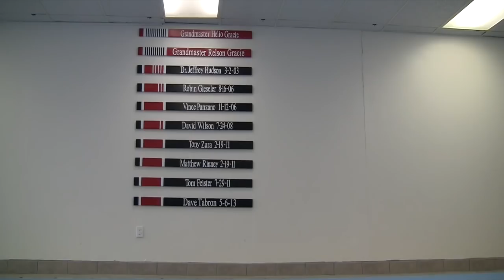Relson's Academy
A short documentary featuring an interview with  the GRAND MASTER RELSON GRACIE. Directed, produced, and narrated by Jake Iannarino. Iannarino is not only a fan of Relson Gracie, but also student.
For more check out THE JIU JITSU LIFESTYLE PODCAST on iTunes and Blubrry.com